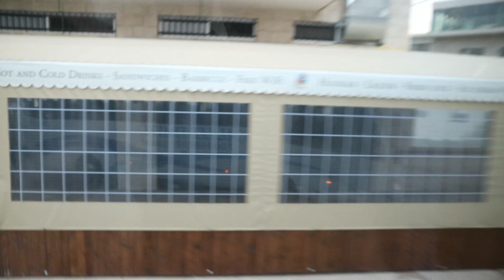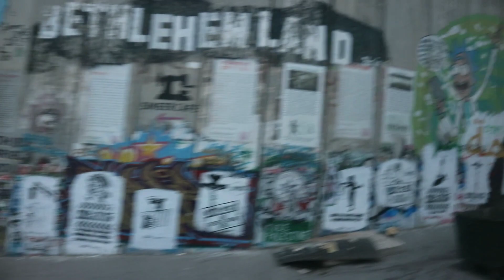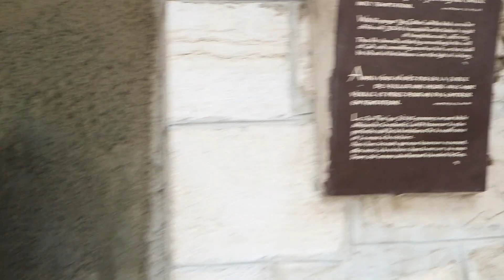Israel Vlog🇮🇱 - Dominus Flevi ⛪i cmentarz zydowski ✡️w Jerozolimie. Von Bethlehem nach Jeruzalem.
Drugi dzien pobytu w Izraelu rozpoczal sie spacerem na Gore Oliwna,na poczatku jednak przeszlismy obok cmentarza zydowskiego z przed 3 tysiecy lat. Odwiedzilismy tez Dominus Flevi franciszkanski kosciol stojacy na miejscu,w ktorym Pan Jezus ubolewal nad zaglada Jerozolimy.Zachwyca tez panorama starej Jerozolimy.Serdecznie zapraszam.